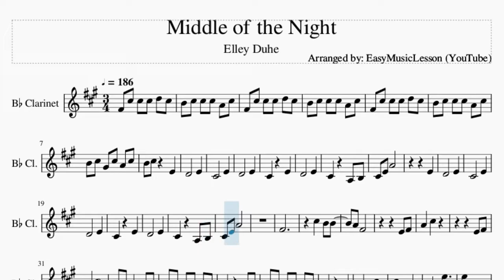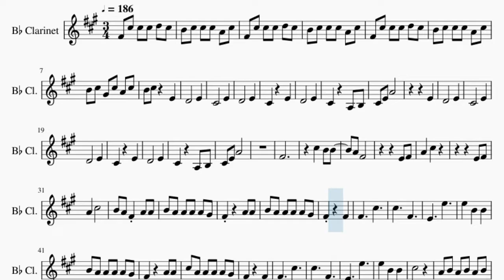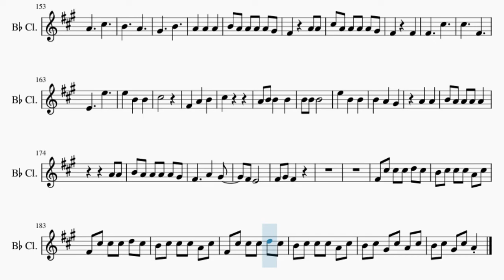Clarinet Sheet Music: How to play Middle of the Night by Elley Duhe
Comment and let us know how the videos have helped you. It keeps us going! :)Here is a sheet music/tab video on the song Middle of the Night by Elley Duhe on the clarinet. A clarinet sheet music arrangement which is transposed to notes that are easily played by clarinet, for the song Middle of the Night by Elley Duhe.

EasyMusicLesson teaches you to play the your favorite instrument, through well-arranged sheet music so that you too can learn how to play Middle of the Night by Elley Duhe on the clarinet as fast as you can. A clarinet sheet music with backing tracks to help your play the song better.

Chords of Clarinet arrangement:
E Min   E Min   C Maj   A Min   E Min   G Maj   C Maj   A Min
E Min   G Maj   C Maj   A Min   E Min   G Maj   C Maj   A Min
E Min   D Maj   C Maj   A Min   E Min   D Maj   C Maj   A Min
E Min   D Maj   C Maj   A Min   E Min   D Maj   E Min   E Min
C Maj   A Min   E Min   G Maj   C Maj   A Min   E Min   G Maj
C Maj   A Min   E Min   G Maj   C Maj   A Min   E Min   D Maj
C Maj   A Min   E Min   D Maj   C Maj   A Min   E Min   D Maj
C Maj   A Min   E Min   D Maj   E Min   E Min   E Min   B Maj
B Dom 7   C Maj 7   A Min   E Min   D Maj   C Maj   A Min   E Min
D Maj   C Maj   A Min   E Min   D Maj   C Maj   A Min   E Min
D Maj   E Min

Melody notes of Clarinet:
F#4 C#5 C#5 C#5 D5 C#5
B4 C#5 C#5 C#5 A4 C#5
B4 C#5 G#4 C#5 A4 C#5
B4 C#5   E4
D4       E4
C#4       E4
D4       E4
C#4     E4
D4       E4
C#4     A3 B3
C#4 E4 A4
E4
D4       E4
C#4       E4
D4       E4
C#4     E4
D4       E4
C#4     A3 B3
C#4 E4 A4
F#4
C#5   B4 B4
A4 F#4
E4 F#4
A4   C#5
E4 F#4
A4   C#5
B4 A4 F#4 A4 A4
B4 A4 A4 A4 A4 G#4
F#4     A4 A4
F#4     F#4
F#4     C#5
C#5     F#4
E4     E5
E5   B4   B4
F#4     A4 A4
C#5 A4 A4 A4 A4 G#4
F#4     F#4
F#4     C#5
C#5     F#4
E4     E5
E5   B4   B4
C#5
A4 B4 A4 B4 A4 B4
F#4
F#4   F#4   F#4
A4   C#5   A4 A4
F#4     A4 A4
F#4   A4   F#4
E4 C#4
B4 C#5   E4
D4       E4
C#4       E4
D4       E4
C#4     E4
D4       E4
C#4     A3 B3
C#4 E4   G#4
F#4     E4
D4       E4
C#4       E4
D4     E4
C#4     E4
D4       E4
C#4     A3 B3
C#4 E4   A4
F#4
C#5   B4 B4
A4 F#4
E4 F#4
A4   C#5
E4 F#4
A4   C#5     B4
A4 A4
F#4     A4 A4
F#4     F#4
F#4     C#5
C#5     F#4
E4     E5
E5   B4   B4
F#4     A4 A4
F#4     F#4
F#4     C#5
C#5     F#4
E4     E5
E5   B4   B4
C#5
F#4
F#4   F#4   F#4
F#4     A4 A4
F#4   A4   F#4
E4 C#4
D5 C#5   B4 A4 G#4
F#4 G#4
G#4       F#4
B4       G#4
G#4
G#4       A4
G#4     F#4 E4 C#4
G#4
A4
B4
C#5 C#5
E5 C#5 B4 C#5 B4
A4
A4     C#5
B4     A4
G#4     B4
A4   A4   A4
F#4     A4 A4
F#4     F#4
F#4     C#5
C#5     F#4
E4     E5
E5   B4   B4
C#5
F#4   A4   B4
C#5
A4   A4
B4 A4 A4 A4 A4
A4 A4
F#4     A4   G#4
F#4 E4
F#4 G#4 F#4
B4 C#5 G#4 C#5 A4